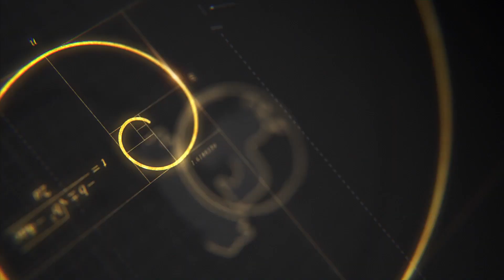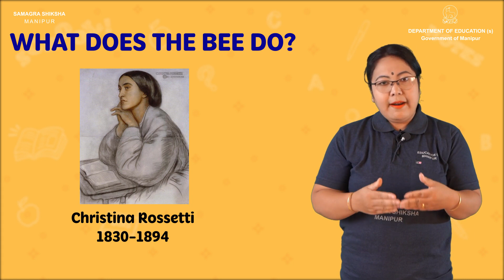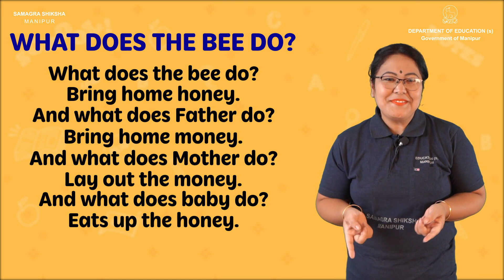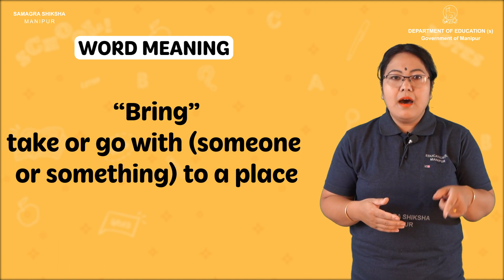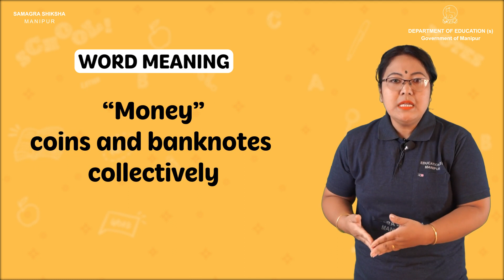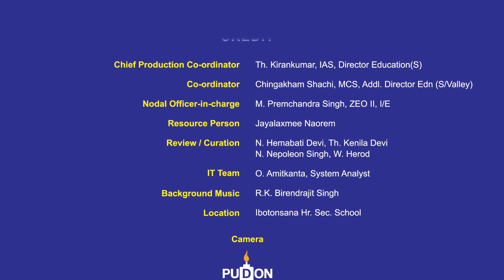Class III English Lesson 2: What Does The Bee Do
Developed by: Department of Education(S), Manipur in collaboration with Samagra Shiksha Manipur Econtent manipur BOSEM COHSEM DE(S)